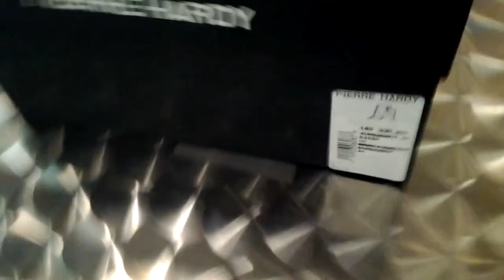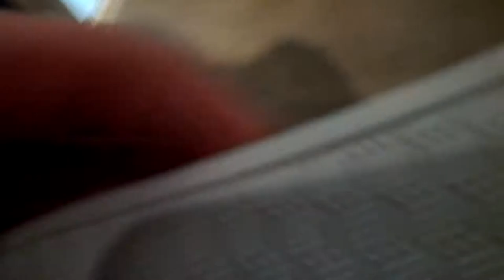Pierre Hardy snakeskin high top sneakers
Snake! Snake! Snaaaaake! No fake printed leather here, real watersnake skin upper. Rubber sole. Leather lined.